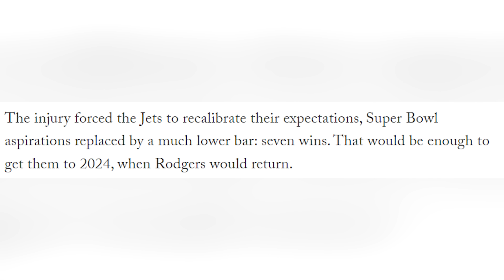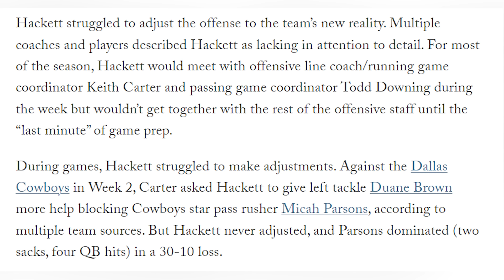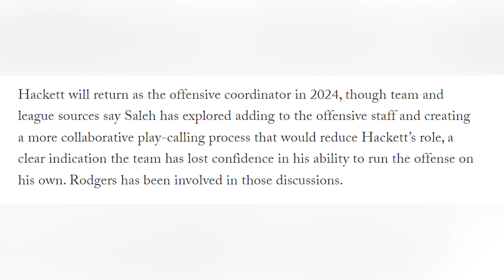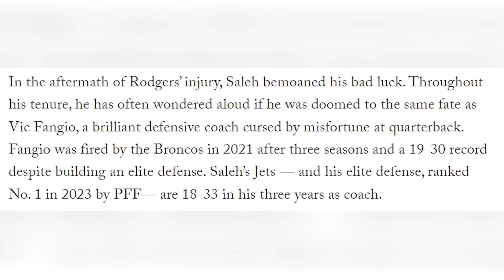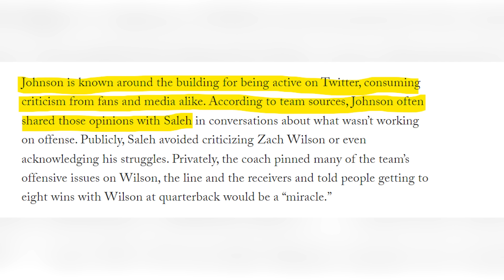New York Jets Bombshell Report Shows Major Organization Issues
Matt O'Leary reacts to the New York Jets bombshell report and why there are some major organization issues

ALWAYS LOYAL SHIRT: